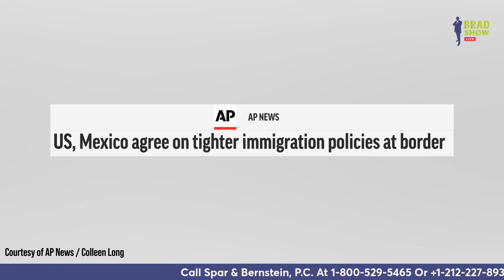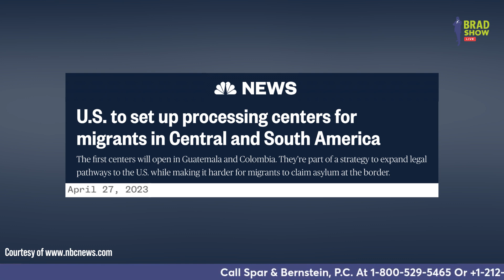The U.S. And Mexico Agree On Tighter Immigration Policies At Border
On May 2, 2023, U.S. and Mexican officials agreed on new immigration policies meant to deter illegal border crossings while also opening up other pathways ahead of the expected increase in migrants following the end of Title 42 on May 11, 2023, the Covid-19 pandemic policy which allowed for the expulsion of migrants without asylum hearings.

In this 'Immigration News To Schmooze', Brad Show Live host and Super Lawyer Brad Bernstein, discusses what the new agreement means for migrants, particularly those who try to cross into the United States without authorization, Mexico, and the United States.

Brad also discusses the April 27, 2023 announcement that the U.S. is also working with Colombia and Guatemala to set up regional processing centers to allow migrants to apply to come to the U.S. before attempting the journey through Central America and Mexico.

TO CONTACT BRAD AND SPAR & BERNSTEIN CALL:
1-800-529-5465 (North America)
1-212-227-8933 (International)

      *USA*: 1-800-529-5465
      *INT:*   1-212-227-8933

🏢 VISIT
     Law Offices of Spar Bernstein
     225 Broadway, 5th FL
    New York, New York 10007